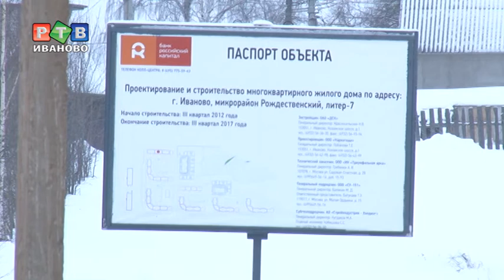Да будет свет в Рождественском!